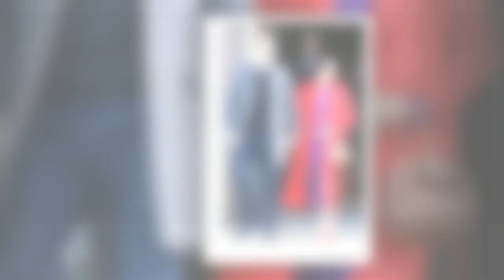Couronnement de Charles III : cette image que la famille royale ne veut surtout pas qu'on voie